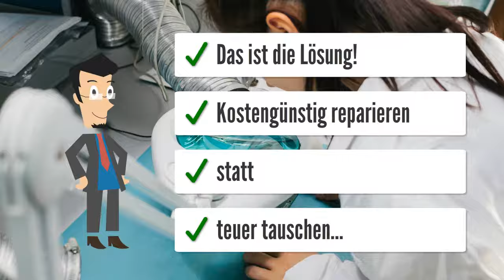Faymonville Tieflader Wabco Brems Fahrdynamik 446 105 051 0 LKW Steuergeräte Reparatur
Faymonville Tieflader Baujahr: 1997
Fehlercode 8 unbekannter Fehler
Ansteuerung für ABS Relais Ventile nicht vorhanden